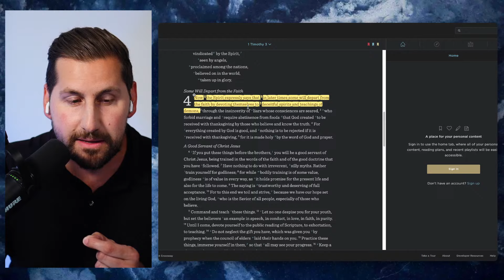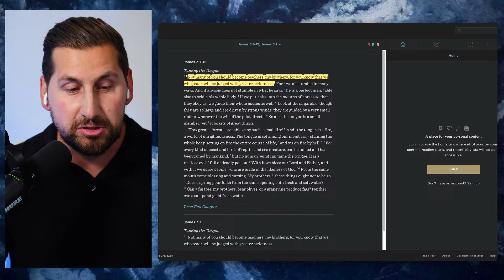Pastor's DRAG REVEAL At CHURCH SHOCKS Christian Community..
“No eye has seen, no ear has heard, and no mind has imagined, what God has prepared for those who love him." 1 Corinthians 2:9